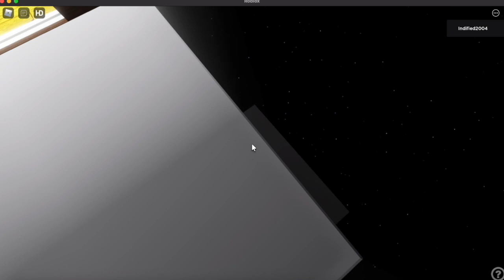Roblox - THEY GOT MODDED! Stef Lifts Express Traction Elevator at Sky Shuttle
Description: Formally thyssenkrupp aka the musical elevator. I think this elevator plays music as well but the audio can't be played due to roblox's sound update.